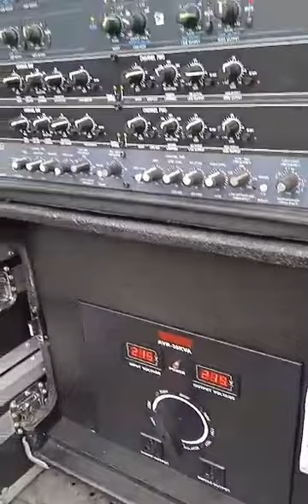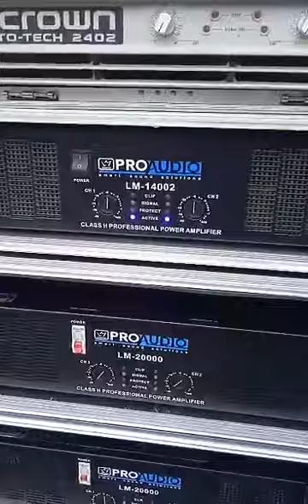Soundcheck. ...Rabilcap Minisound